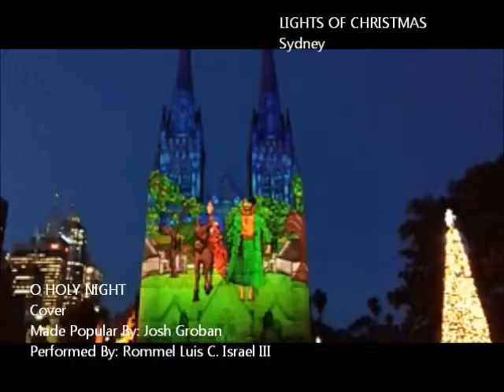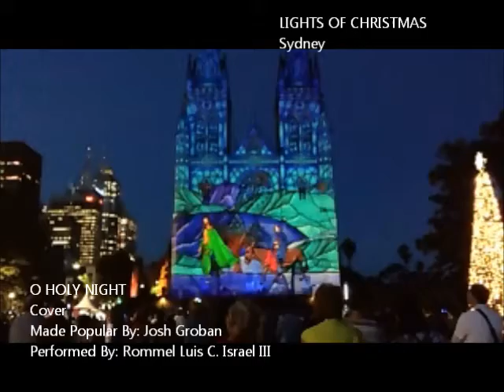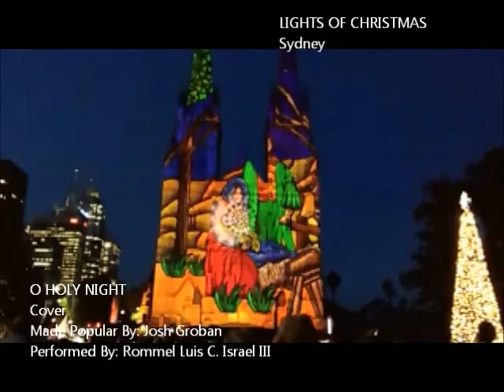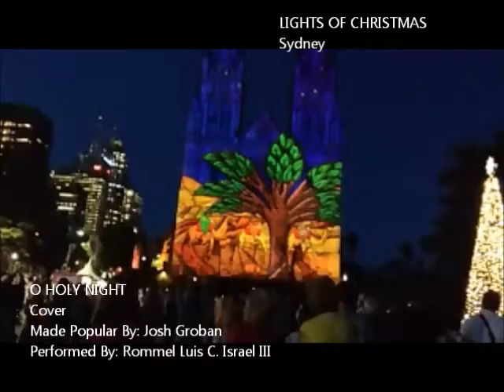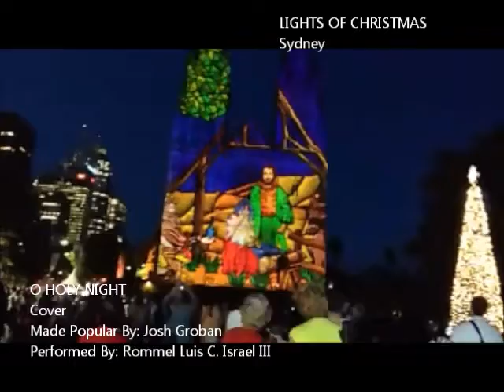LIGHTS OF CHRISTMAS - Sydney (Story Of Nativity)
Cover
Made Popular By: Josh Groban